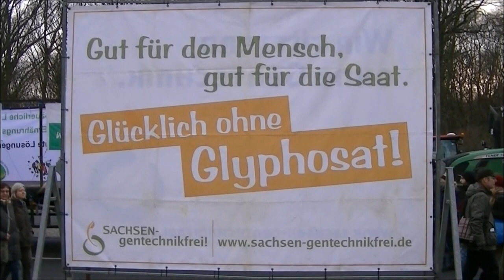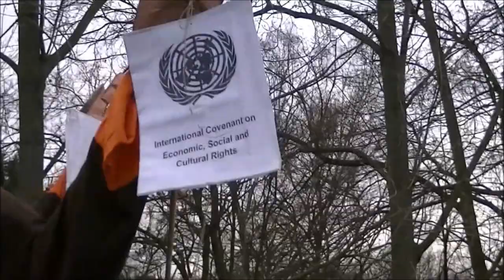"Wir haben es satt!" Agrarindustrie Demo, Berlin 19.1.2019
Demonstration "Wir haben Agrarindustrie satt!", Berlin City, 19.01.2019
Weitere Infos: